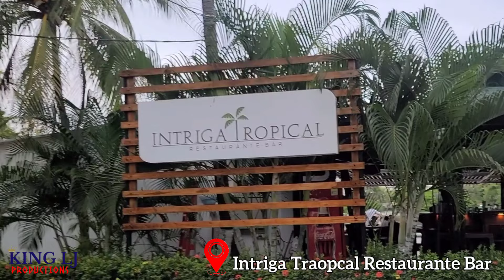Traveling From Medellin To Cartagena Colombia 🇨🇴 | Passport Bros Vlog | A Day In The Life